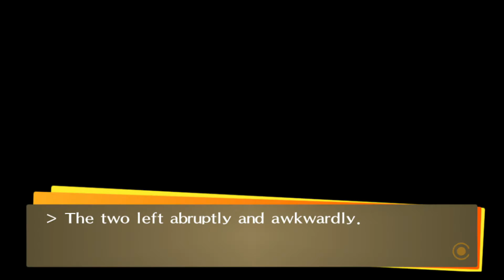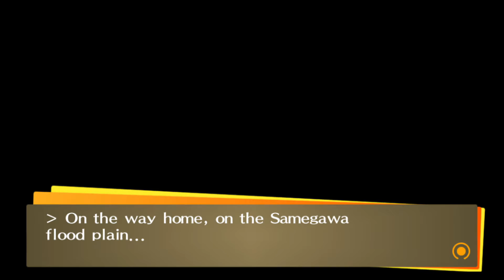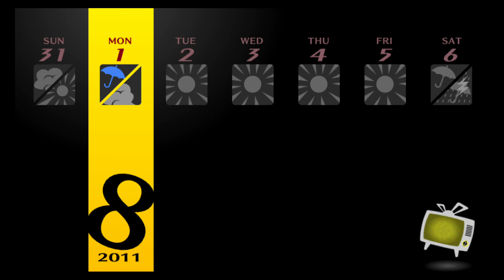Persona 4 Golden - 47 - It's A Game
Persona 4 Golden is a JRPG about a high school student who discovers he has a mysterious power. Join me as we play Persona 4, where we go through all social links and quests!

00:00 Welcome to P4G!
00:32 Temperance 4
08:36 Temperance 5
15:35 Death 3
24:03 Mitsuo Kubo's Dungeon